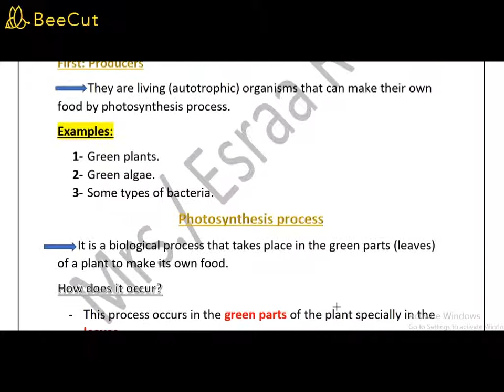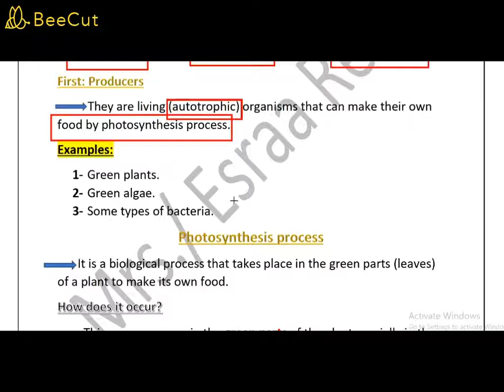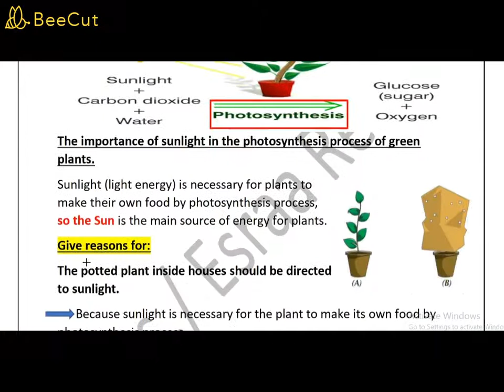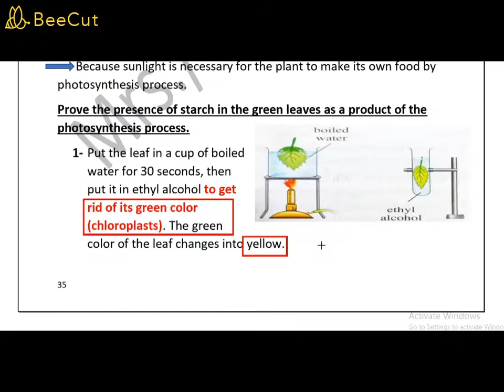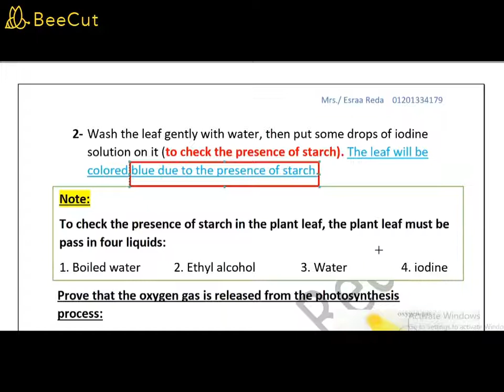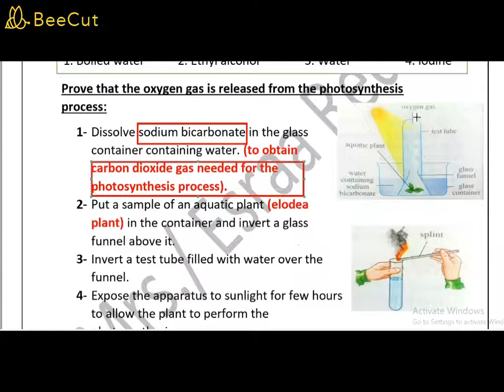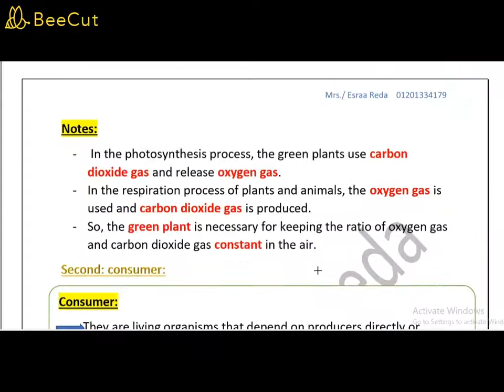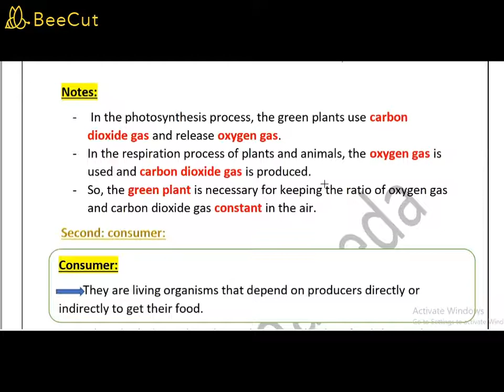the importance of sunlight (G.4) part 1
شرح الدرس الثالث لجونيور 4 الجزء الاول